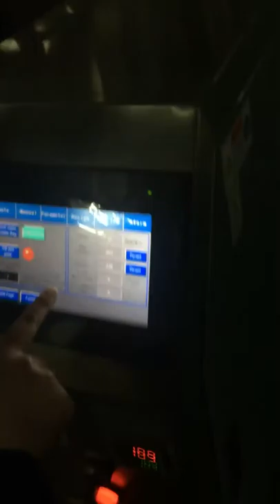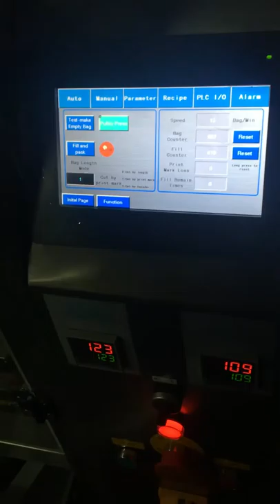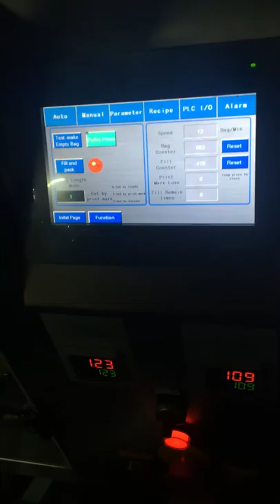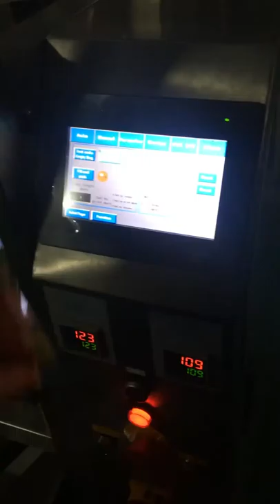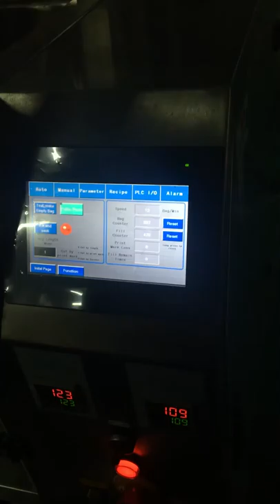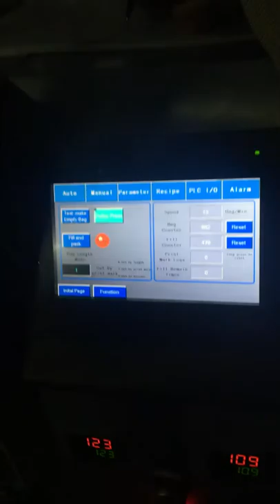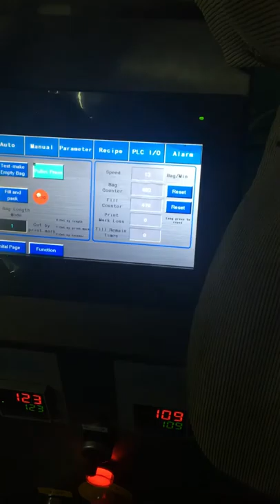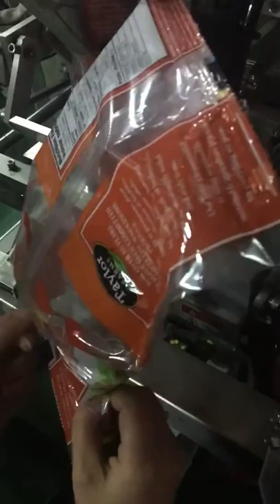Cutting bag length by print mark